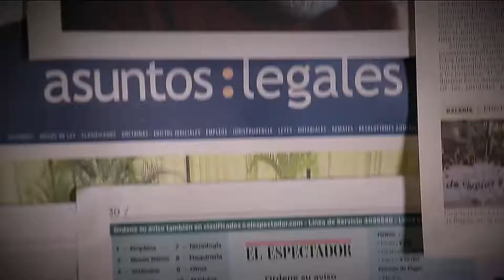Cementerio museo San Pedro [Parihueliando con vos] Telemedellín